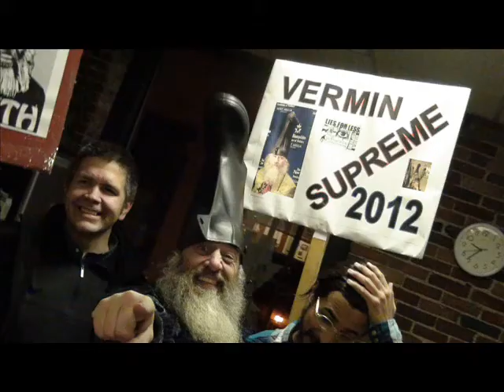Vermin Supreme celebrating CO & WA Marijuana Legalization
TWO HOTHEADS, WHERE ACTIVISM HAPPENS, Saturday's, Live on UnRegularradio.com. Celebrating 2012 Election night, passage of MA Medical Marijuana, CO & Washington State Marijuana Legalization with Vermin Supreme & Rob Potylo.

Vermin Supreme 2016!